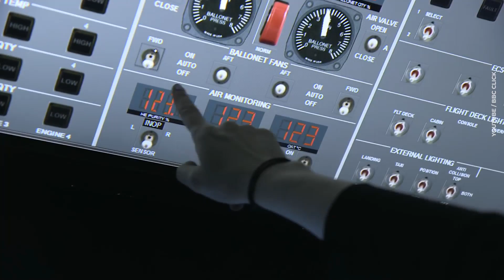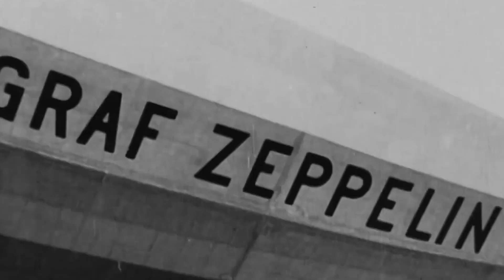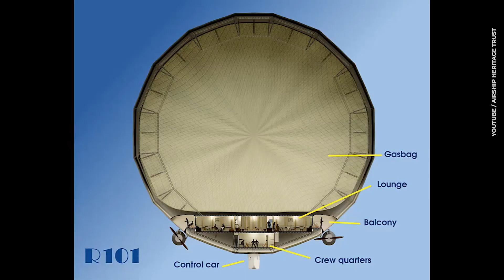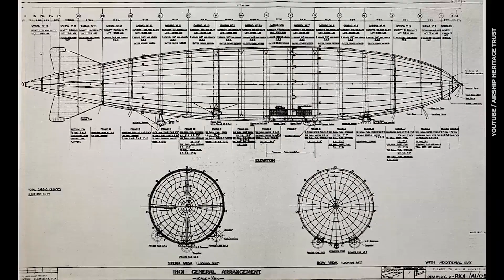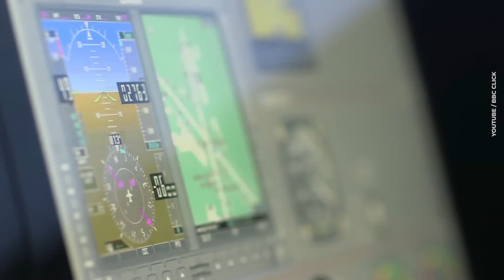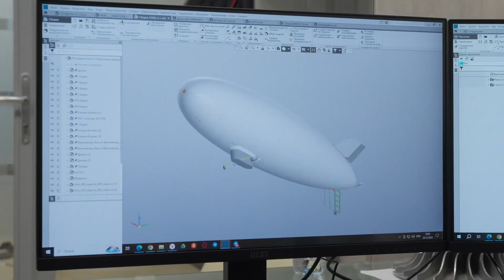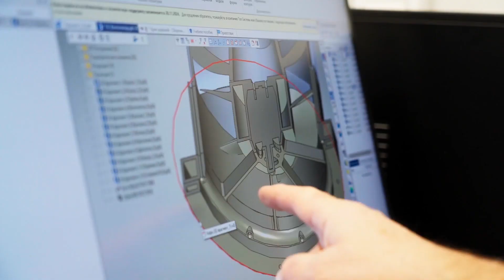Record-breaking airships: past and present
Learn who is building airships in Russia and how.

If we talk about giants, we talk about airships! Such was the case in the past, and it will continue to be so. Airships are once again ready to amaze us.

• What sizes of airships are still considered record-breaking?
• Renowned airships: why were they built so large?
• What happened to the American flying aircraft carriers?
• Why did the flying palace "R101" fail to demonstrate the might of the British Air Fleet?

In the new video review, we explore the history of the best of the best to find the answer to the question: what is the future of large airships?

*The translation was carried out with the assistance of artificial intelligence.